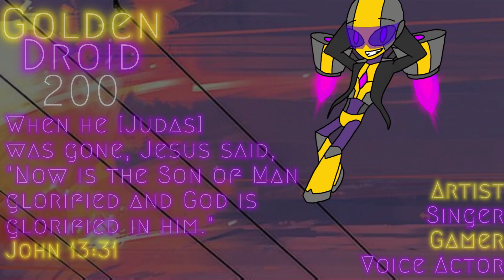Just A Man - Epic: The Troy Saga | Song Cover by GD200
I have been hooked on this song and both the Troy and Cyclops saga for weeks now!!
I am very excited for the next saga album!

Song: Just A Man
Album: Epic: The Troy Saga
Original Creator: Jorge Rivera-Herrans
Original Vocals: Jorge Rivera-Herrans
Cover Vocals: GD200